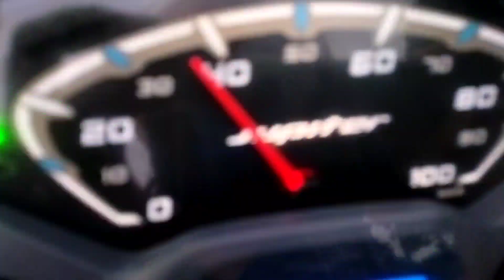30 Rupees mein scooty 😱 | Nawabganj ka mela 2022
30 Rupees mein scooty 😱 | Nawabganj ka mela 2022